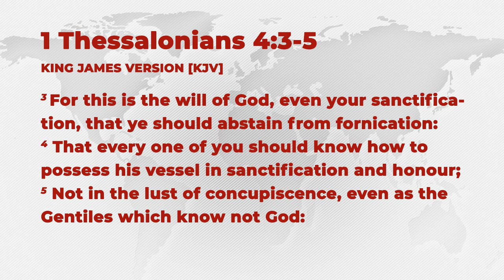Strange Addictions Series | Fornication | Apostle Shaun Johnson | 7-16-23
Strange Addictions Series
Subject: Fornication
Apostle Shaun Johnson
7-16-23